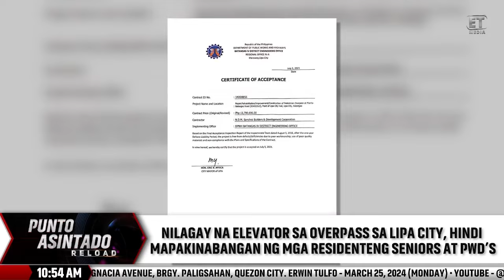PAR HIGHLIGHTS | Depektibong elevator sa overpass sa Lipa City Batangas inireklamo ng mga residente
PANOORIN | Depektibong elevator sa overpass sa Lipa City, Batangas, inireklamo ng mga residente dahil hindi mapakinabangan ng matatanda, PWD at mga buntis.

Puntuhan na ‘yan, Bayan!